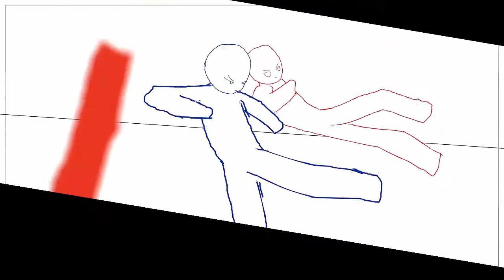Speed Battle | Short Animation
yo Guyz!
sorry for really long time didnt upload videos.. i have some problem with my connection an i have some exam for my ast semester :D
so here you go just practicing a animation
made by : MacromediaFlash8
IG Urekan Faiz